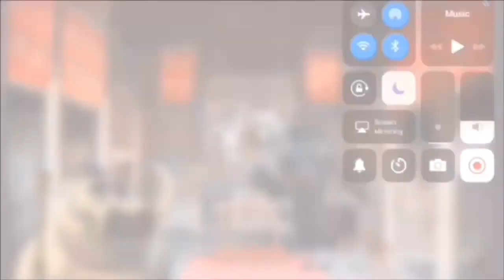The Valley of Peace The history before the movie ( fan fiction )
Hope y’all enjoy my Valley of Peace fan fiction, there are some changes I made to this to make it more enjoyable and evolved copyright. A couple of short lived Series will be reuploaded.